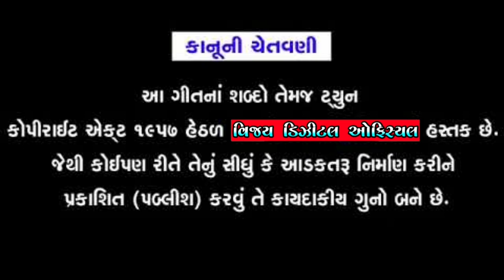જલીયા રાજા નો | દુ:ખીયો આલાપ રાગ | Najabhai Parmar | Vijay Digital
Vijay Charoliya Presents...

ᏞᏆᏦᎬ | ᏟϴᎷᎷᎬΝͲ | ՏᎻᎪᎡᎬ | ՏႮᏴՏᏟᎡᏆᏴᎬᎡՏ

Title : Jaliya Raja No Dukhiya Aalpa Raag...

Gayak : Najabhai Parmar
Farmaish : Mukeshbhai Kardiya
Present : Vijay Digital Official
Poster Design : Mukeshbhai Kardiya
Lebal : Music : Kopyright Vijay Digital Official

Parogram Mate Contect Karo
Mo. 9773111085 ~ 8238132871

Have A Great DAY
Spaicail Thanks Vijay Charoliya